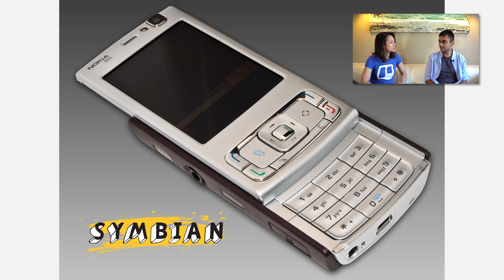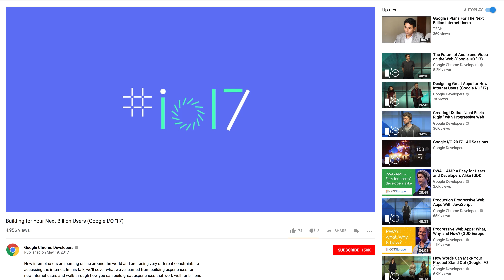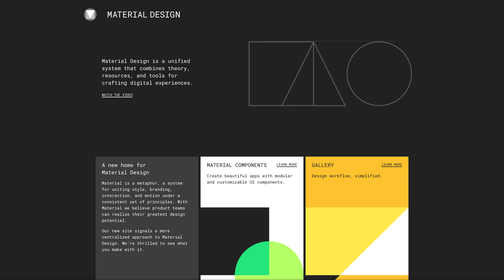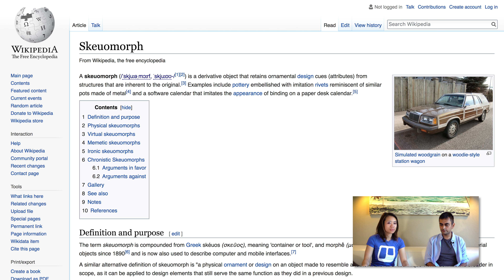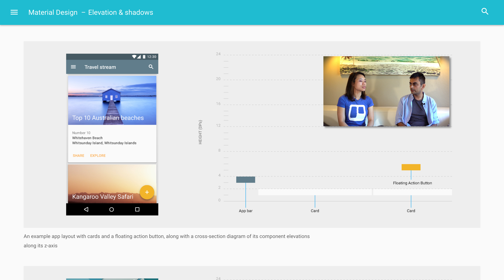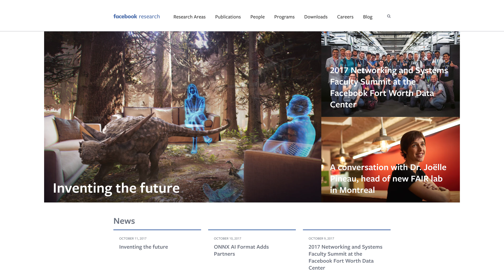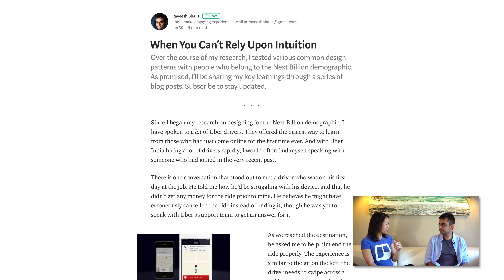Raveesh Bhalla: Designing for the Next Billion and Material Design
While in Mountain View for Google I/O, Huyen and Raveesh Bhalla, Google Expert for UX/Design and design consultant, talk about Material Design and Raveesh's research into "Designing for the Next Billion" and how to best design and build experiences to people who are adopting the internet for the first time.

raveesh.in

(0:15) Google I/O

(0:53) Nokia N95 | Wikipedia

(0:56) Symbian | Wikipedia

(1:08) HTC Dream | Wikipedia

(1:20) Raveesh Bhalla | Google Developers Experts

(1:27) Understanding Material Design | YouTube

(1:29) Designing for the Next Billion

(1:48) The Next Billion: A New Digital Generation | Recode

(2:01) Building for Your Next Billion Users (Google I/O '17) | YouTube

(2:06) Google, Facebook And The Next Billion Users | NPR : All Tech Considered

(3:59) Skeumorph | Wikipedia

(4:20) Flat Design | Wikipedia

(4:30) Metro (design language) | Wikipedia

(4:56) Elevation & Shadows | Material Design

(7:13) Facebook Research | Facebook

(7:39) Accessibility UX Insights: Designing for the Next Billion Users | YouTube

(8:09) Designing for the Next Billion | Medium

(8:12) When You Can't Rely Upon Intuition | Medium